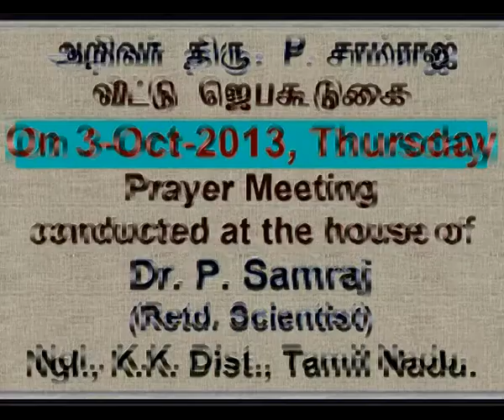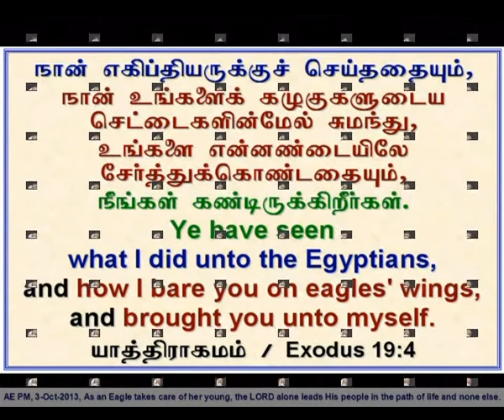2013 10 03, சந்தோஷம் பொங்குதே, சந்தோஷம் பொங்குதே; சந்தோஷம் என்னில் பொங்குதே,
Santhosham Pongutheh, Santhosham Ennil Pongutheh, Mouth Organ, Mr. G  Bensam, 80 Yrs old.
Song sung at Dr. P. Samraj's "Shekinah Prayer Fellowship" in Ngl., K.K. Dist.